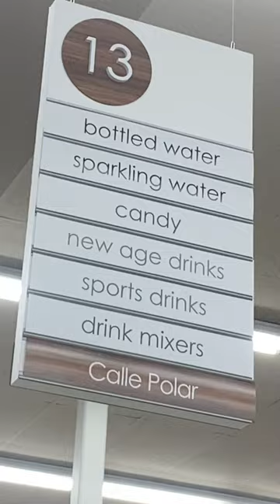Super Mario Bros Movie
I took the kids to watch Super Mario Bros on the release date

CAMERA GEAR

SUPPORT US